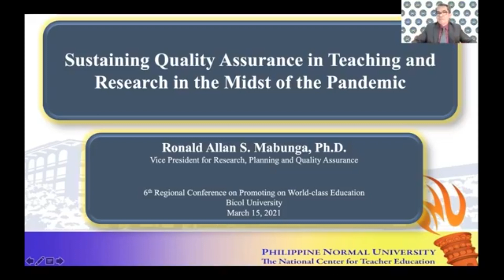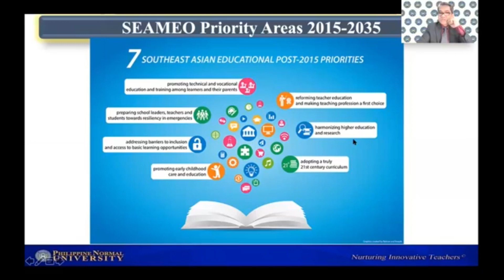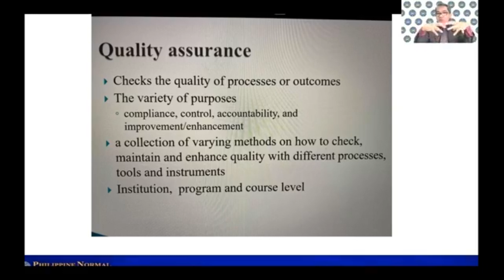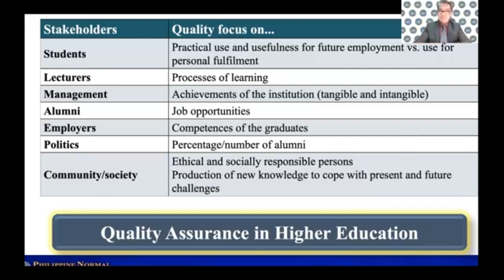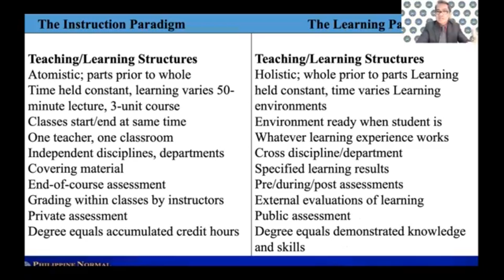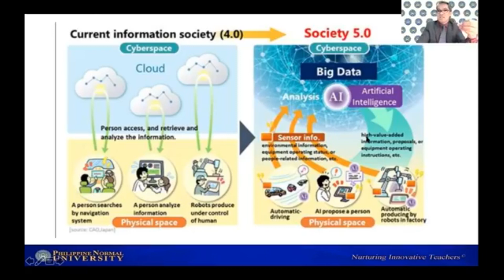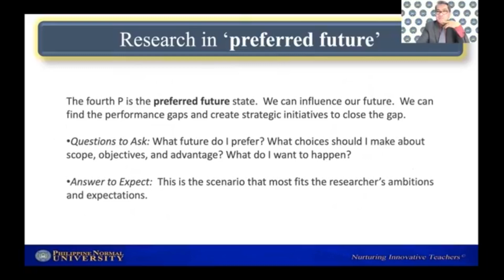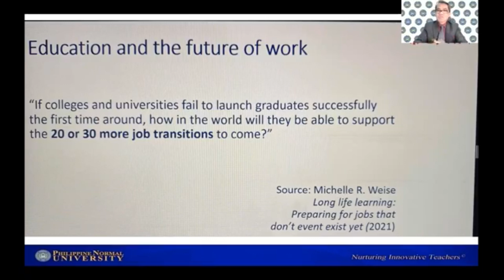Keynote Address: Sustaining Quality Assurance in Teaching and Research in the Midst of the Pandemic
Keynote Address: Sustaining Quality Assurance in Teaching and Research in the Midst of the Pandemic given by Dr. Ronald Allan S. Mabunga, Vice President for Research, Planning and Quality Assurance of Philippine Normal University last March 15, 2021.